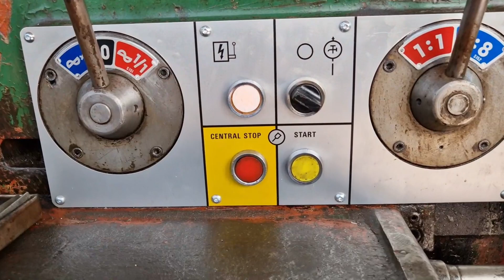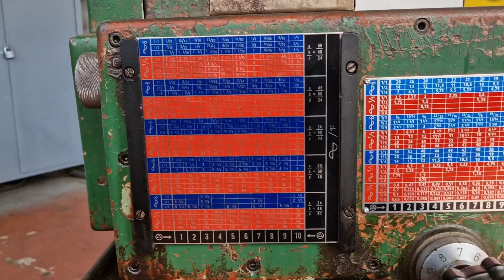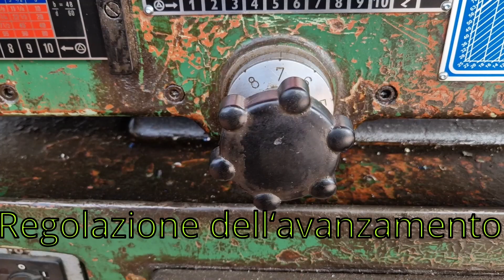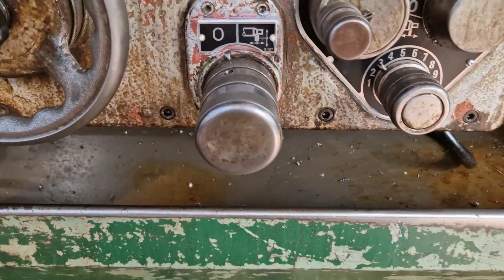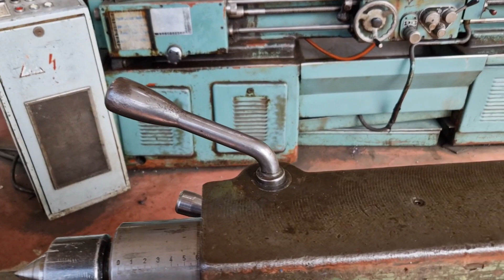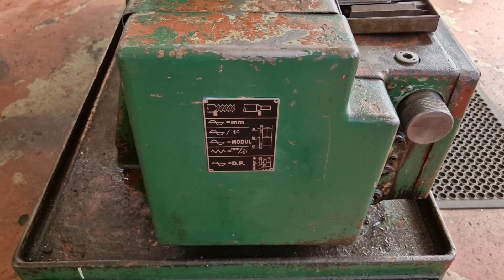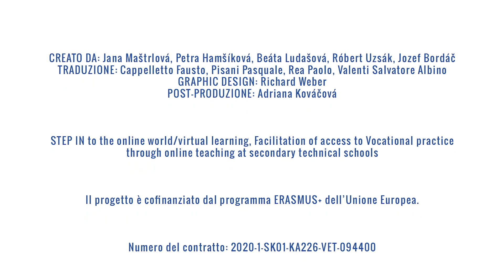LAVORAZIONI MECCHANICHE - TORNITURA - 1 / Le parti principali del tornio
Video in ITALIANO per gli studenti di LAVORAZIONI MECCHANICHE.

ARGOMENTI: Il tornio e le sue parti, le impostazioni, tipi di avanzamento, ec.

Con l’aiuto di questo video potrai imparare a misurare mediante i principali strumenti di misurazione dimensionale usati in officina.
Si spera che sarai in grado di utilizzare presto ciò che hai imparato nelle esperienze di vita reale.

Questo video è stato creato come parte del progetto internazionale "STEP IN to the online world/virtual learning, Facilitation of access to Vocational practice through Online Teaching at secondary Technical schools" nell’ambito del programma Erasmus+.

Il sostegno della Commissione europea alla produzione di questa pubblicazione non costituisce un'approvazione del contenuto, che riflette esclusivamente il punto di vista degli autori, e la Commissione non può essere ritenuta responsabile per l'uso che può essere fatto delle informazioni ivi contenute.